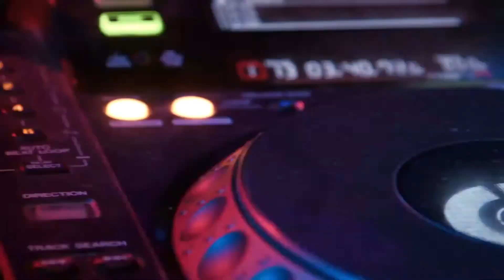Aijuka buys birthday ICE worth $80000 - THE TriBE UG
Was it worth spending all that money?